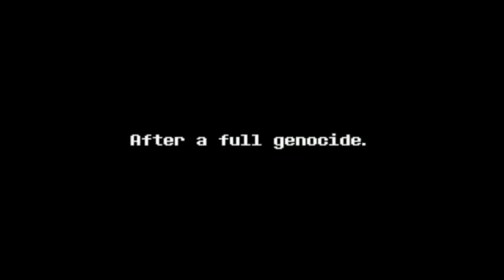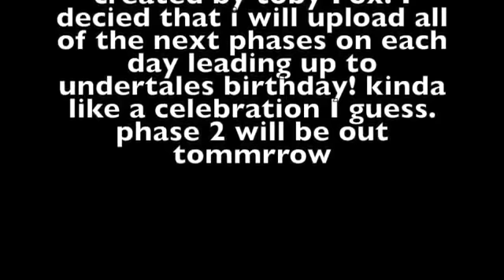Undertale disbelief Au themes